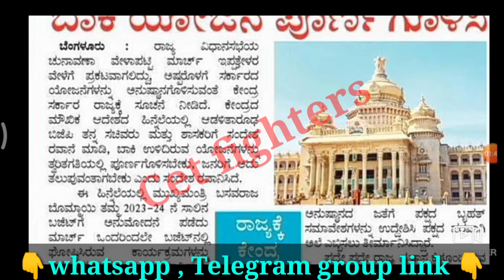car dar exam date updates,pc constable exam date,psi exam date,ksp exam date,pc exam date,ksp exam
car dar exam date,Police Recruitment,Civil police constable Recruitment,karnataka jobs,sslc pass jobs,karnataka govt jobs,Karnataka govt jobs,sda jobs,pdo jobs